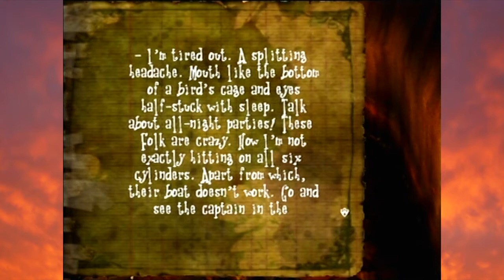Evil Twin: Cyprien's Chronicles | Part 8 | Bard and Rogue Play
Jumping on umbrellas is fun for all the family. Just kidding, it's really no fun for anyone.